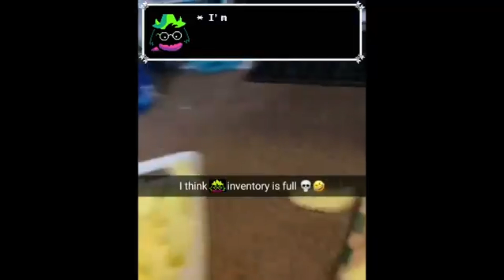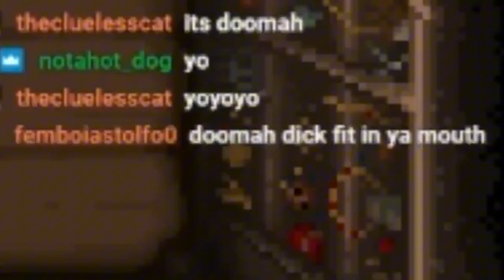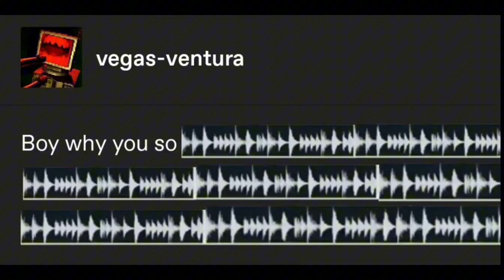Memes I "Borrowed" From The Internet